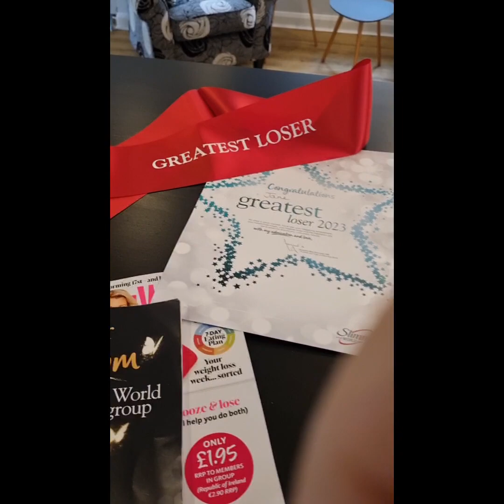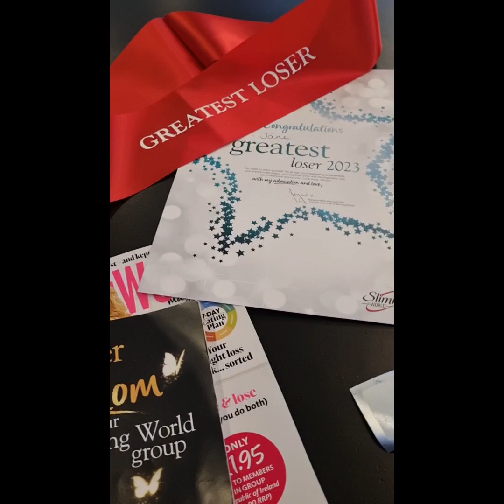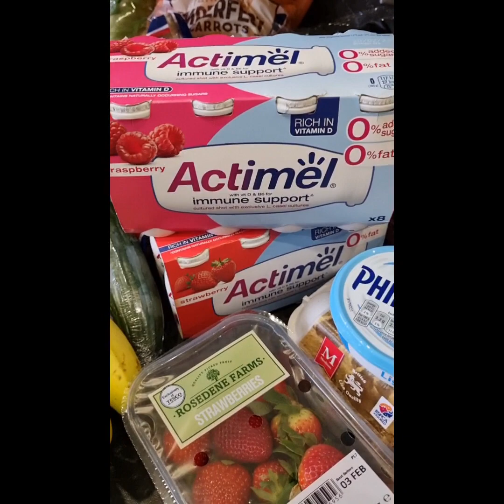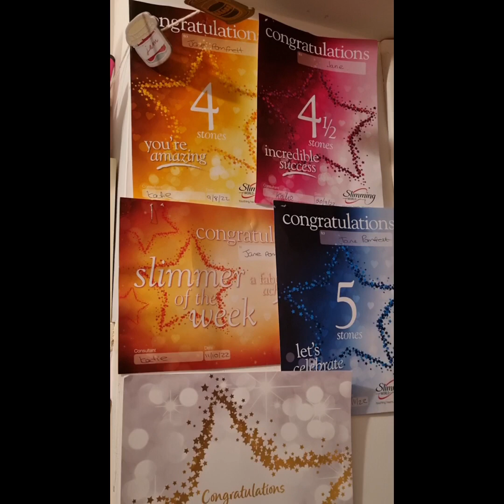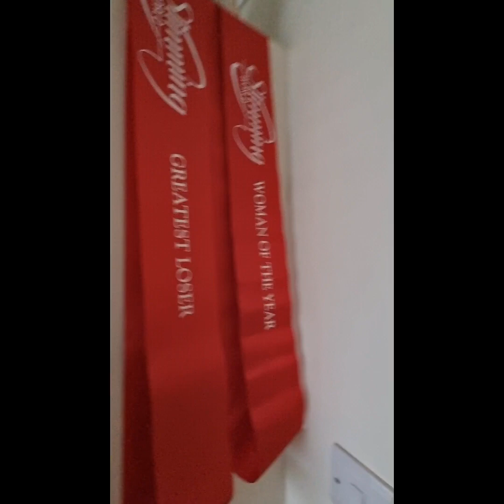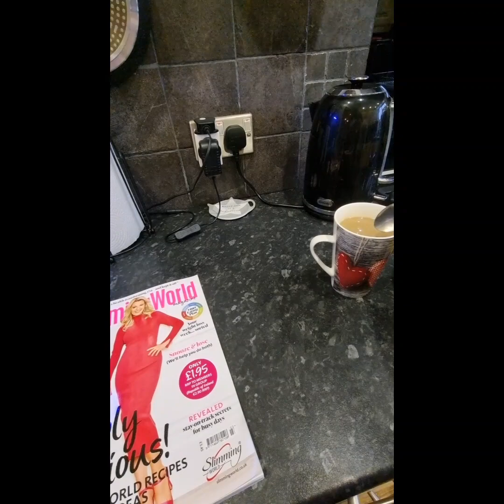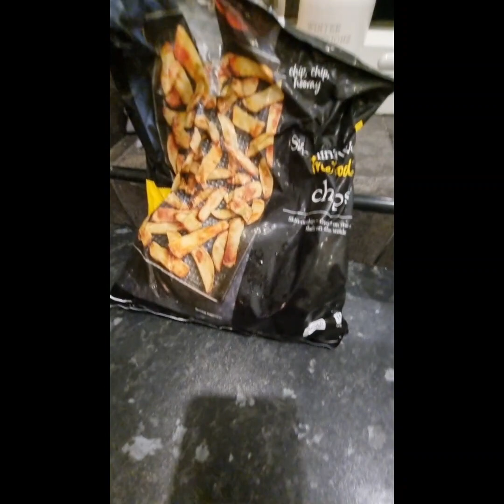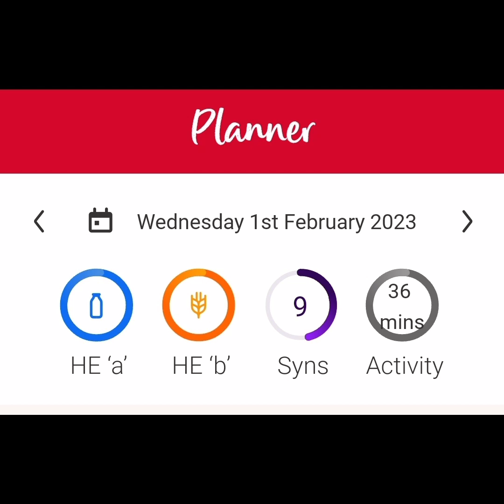Slimming World Awards / What I Ate Today / Spend The Day With Me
Wow a long video from me today, not my usual few minutes so please let me know what you think by either leaving me a comment (good or bad) or hit like and subscribe would be great!   Apologies if I waffle on too long x